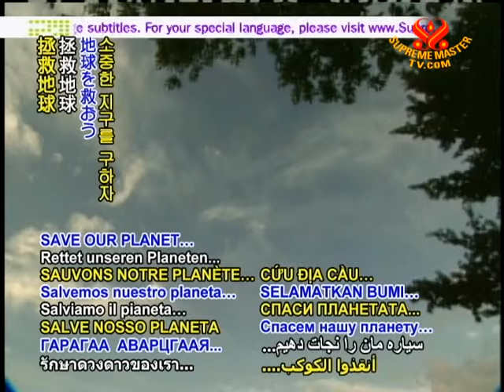SAVE OUR PLANET-EPA Launches National Water Conservation Campaign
SAVE OUR PLANET... The US Environmental Protection Agency (EPA) launches a nationwide "We're for Water" campaign, encouraging citizens to adopt more efficient behaviors that save both water and money.